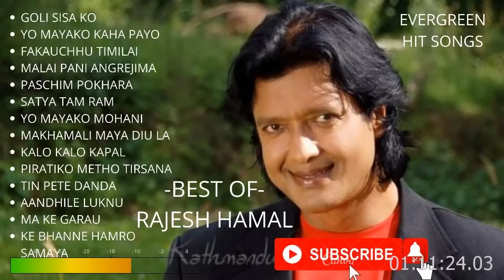Rajesh Hamal Nepali Movie Songs|Rajesh Hamal Nepali movie love songs|Nepali old movie songs| DJ song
Rajesh Hamal Nepali Movie Songs || Rajesh Hamal Nepali movie love songs| Nepali old movie songs

This collection is only made for entertainment purposes, Owner of each song has the full Authority to claim yours right- please let us know by emailing and we'll take it down accordingly.